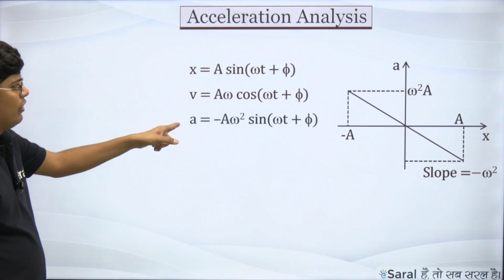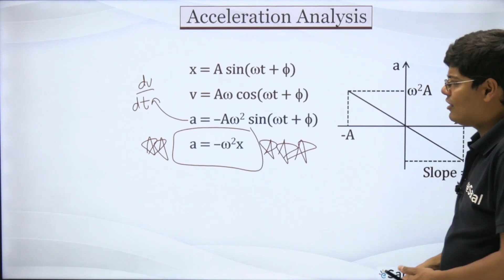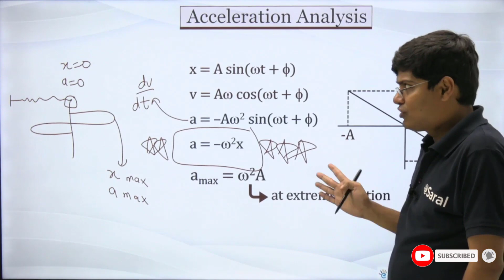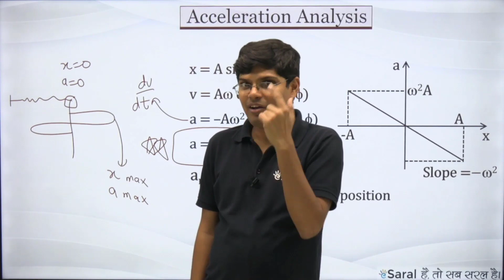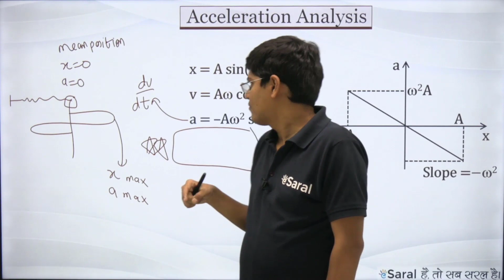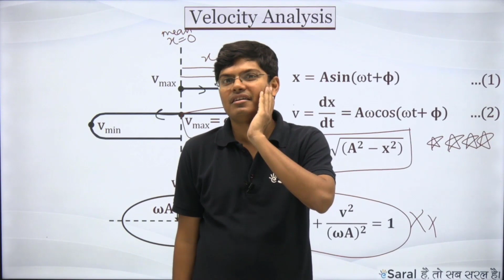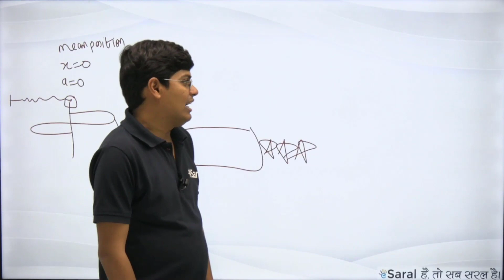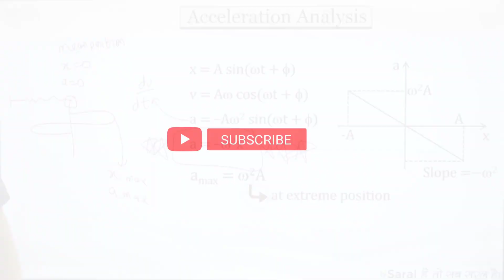Acceleration Analysis of Four Bar Mechanism | NEET 5 Minutes Tricks | Crack NEET 2023 | eSaral NEET